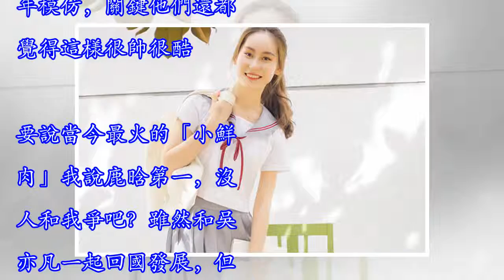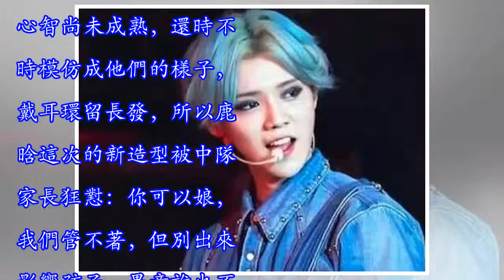鹿晗新造型惹爭議，遭家長怒懟：你娘我們不管但別出來影響孩子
近幾年隨著偶像群體的滋生，有很多年輕演員，頂著小鮮肉的頭銜，開始在娛樂圈橫行，但作為一個公眾人物，他的一舉一動都被很多人注視著，也被很多青少年模仿，關鍵他們還都覺得這樣很帥很酷。要說當今最火的「小鮮肉」我說鹿晗第一，沒人和我爭吧？雖然和吳亦凡一起回國發展，但他現在已經差不多成功轉型，後來還專門換上短寸發，看起來更加有男人氣概，渾身充滿男性荷爾蒙。雖然鹿晗一直被大家說很「娘」但他一直都沒回應，默默承受著一切，這忍耐力也是夠了，最近網友又爆出他很多新造型照片，網友發現好像比以前更美了，於是網友又開始炮轟「娘氣太重」這也讓很多家長看到很頭疼。 因為現在有很多孩子心智尚未成熟，還時不時模仿成他們的樣子...